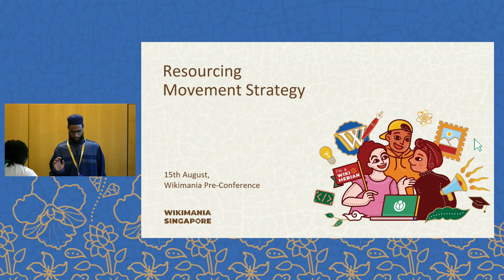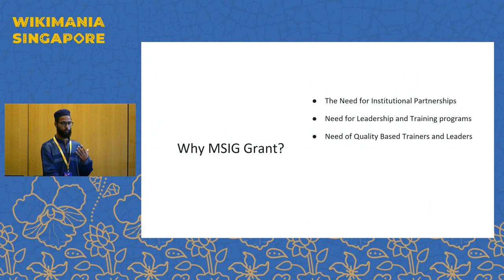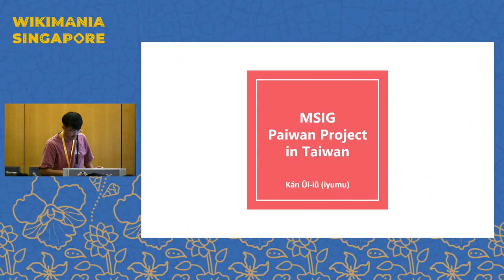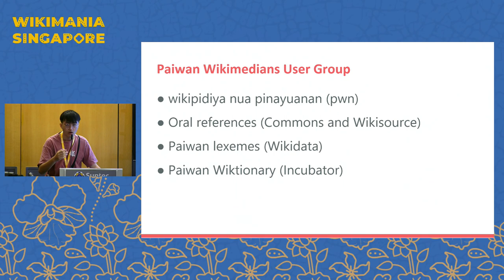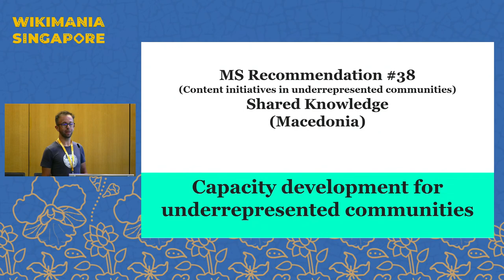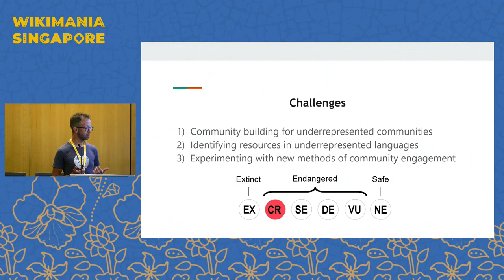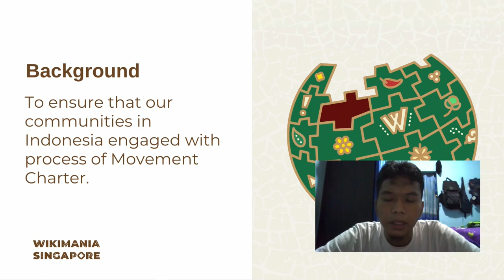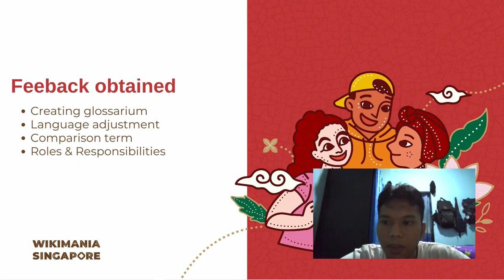Resourcing for Movement Strategy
The session aims to showcase Movement Strategy Implementation Grants' (MSIG) grantee stories and journey, invite session participants to reflect and identify challenges to address or areas to improve in their community respectively, and brainstorm how to turn their ideas into an MSIG proposal.

Movement Strategy Implementation Grants (MSIG) support projects that take the current state of a Movement Strategy Initiative and push it one step forward. The session will start with grantees from different Wikimedia communities and groups telling the stories of how their projects are advancing the Movement Strategy implementation journeys through Pechakucha format, showcasing tangible examples of what Movement Strategy Implementation looks like in practice. In the following, participants will reflect on some guiding questions and convene in small groups to discuss the problems they want to solve or areas to improve regarding their communities, as well as brainstorm potential solutions and possible activities that can be carried out in implementation. The session aims to help participants connect the dots of abstract concepts with tangible examples and to support participants in having a better understanding of how to turn their ideas into an MSIG proposal.

Presenters: Yop Rwang Pam, Toni Ristovski, iyumu, Muhammad Faisal Ansari, VChang (WMF), Belinda Mbambo, Aaqib Anjum Aafi